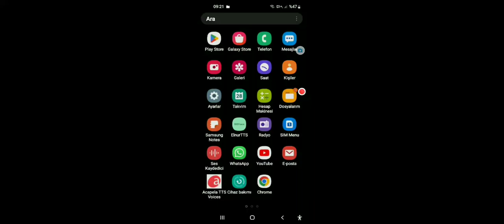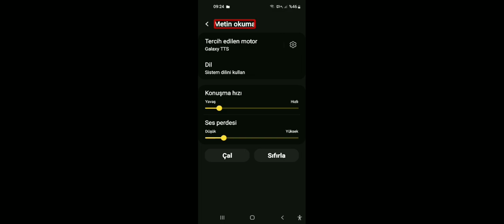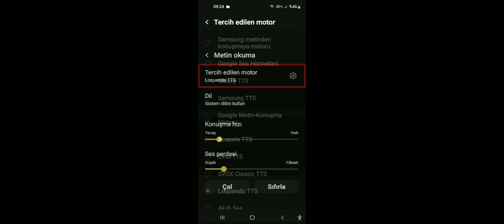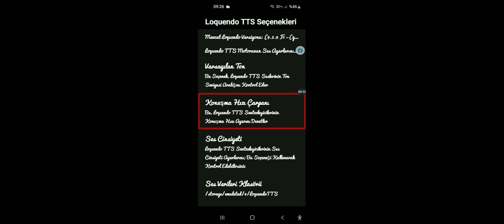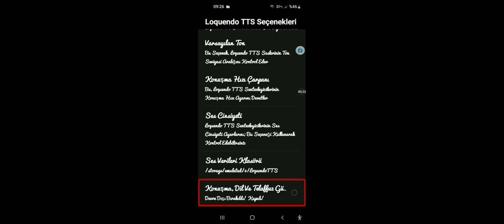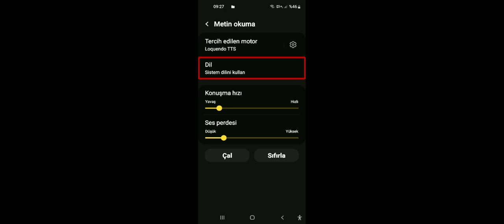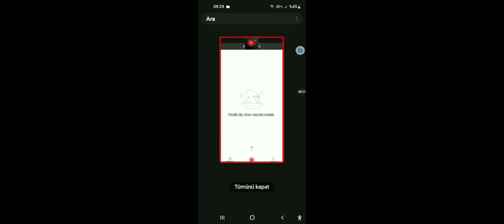lv 0 20230307135708